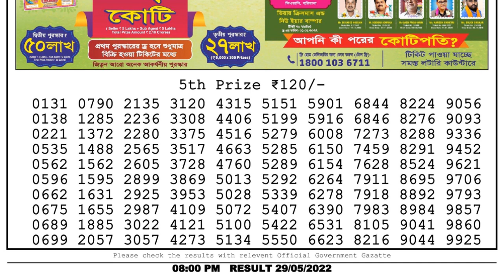🔴Dear Lottery Sambad Live 8pm today 29.05.22 Nagaland State Lottery Result